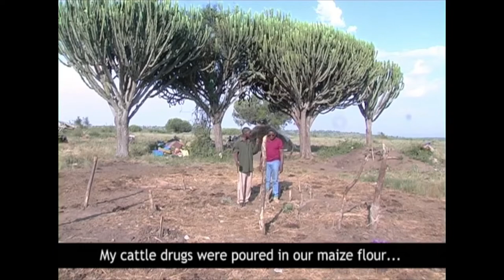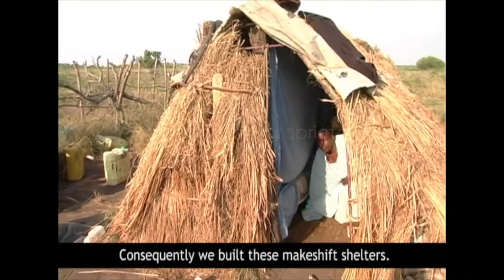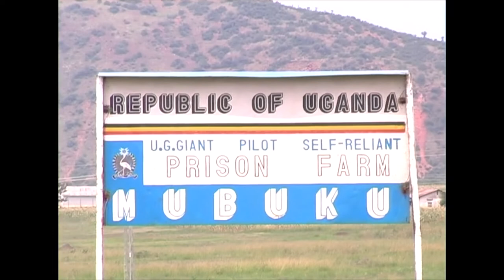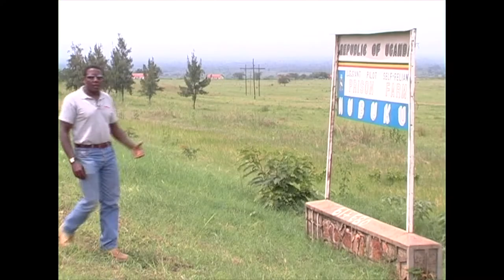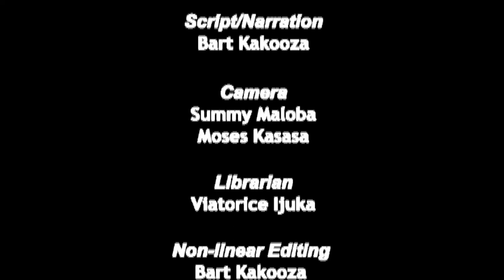The plight of Basongora people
The Basongora people area small ethnic group found in Western Uganda. Up until 2006 they lived in the fringes of Queen Elizabeth National Park before they were forcefully evicted from there. Today they are relegated to a small piece of land in Kasese area to a squalid life